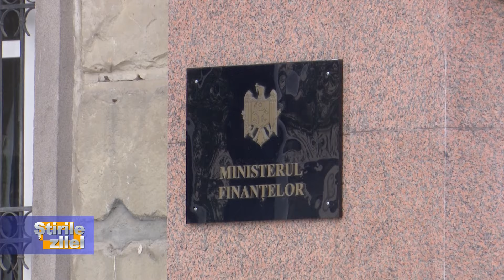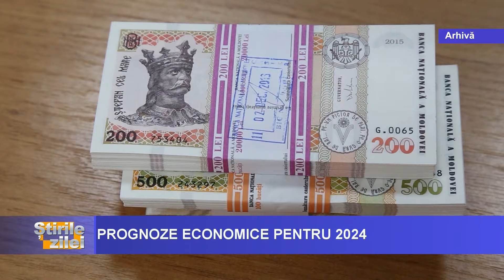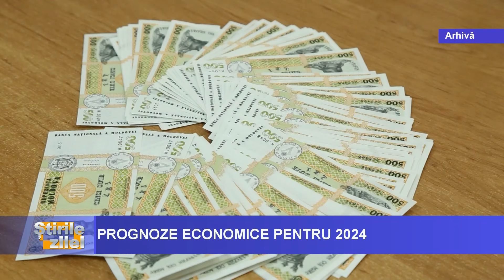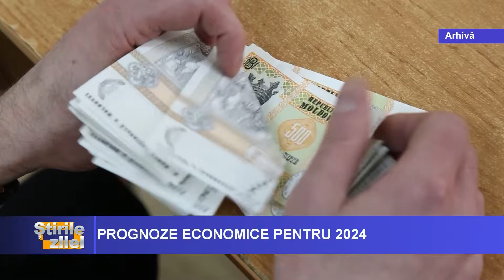Știrile zilei prezentate de Nicoleta Toacă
- Corupția și influența Rusiei reprezintă cea mai mare amenințare la adresa securităţii naționale. Declarația aparține președintelui Parlamentului Igor Grosu.
- Referendumul din toamnă ar putea pune capăt speculațiilor dacă își doresc sau nu moldovenii aderarea țării la Uniunea Europeană;
- Este înregistrată o creștere economică datorată, în mare parte, și sprijinului venit din partea partenerilor occidentali spune Ministrul Finanțelor Petru Rotaru;